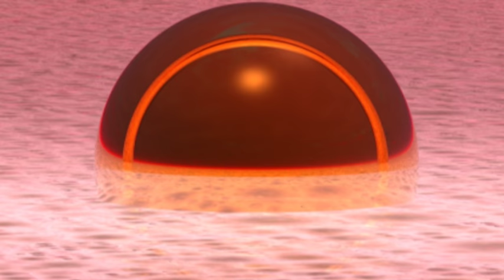arc to the future (2010-07-04)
an edited part of a track for my new album: "Arc to the Future"